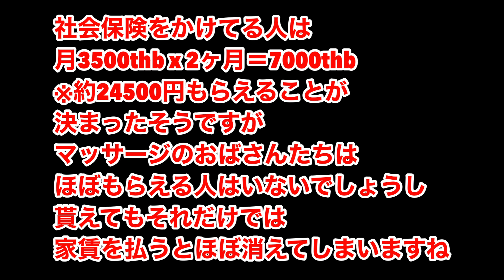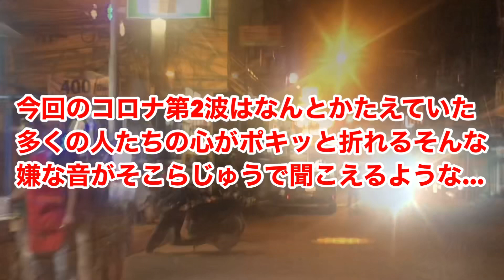コロナ第2波の打撃はかなりの大ダメージ 立ち直るのに何年かかる？ ワクチン云々言われているが1年とかでは無理だろう... ため息しか... Pattaya Roman Golf パタヤ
詳細はコメント欄に後ほど